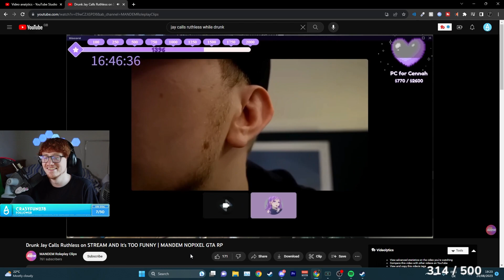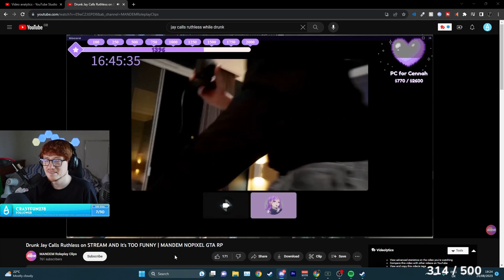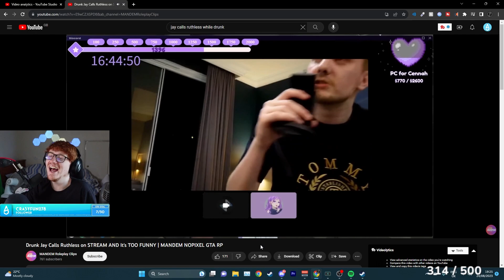James FINALLY Reacts To Jay Calls Ruthless Drunk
James FINALLY Reacts To Jay Calls Ruthless Drunk :D

Here on Jfourmes Clips Youtube Channel, you will find most entertaining and funny clips from the Jfourmess
stream. Short clips from MMO RPG games like GTA 5, Nopixel RP, Valorant, CSGO, Minecraft and many other multiplayer and single
player games. Playing with other awesome Twitch Streamers / Youtubers like Zerkaa, Wiked, Klutch, Neloc_,
Deansocool, Moose_taffy, Vedstar, Louuis, Matteu, Randolf, Pmoney and many more! The most popular content coming
from the Mandem game night and reaction content when we watch channels such as The Sidemen, Ididathing and other
awesome creators!